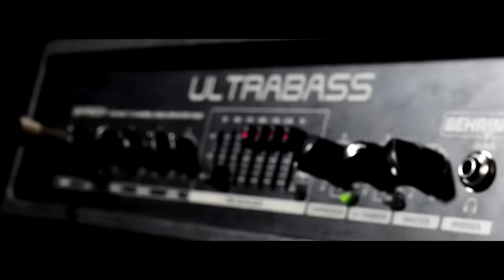Vapes - The Fence (OFFICIAL VIDEO)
KUP LUB POBIERZ NASZĄ EPKĘ ZA DARMO!!!

Wielkie podziękowania dla Kasi Bartoszek, Emilii Zdebel oraz Piotra Borowiaka za klip! :)